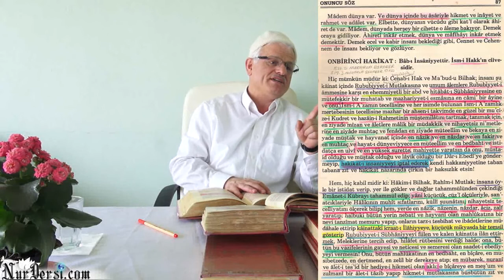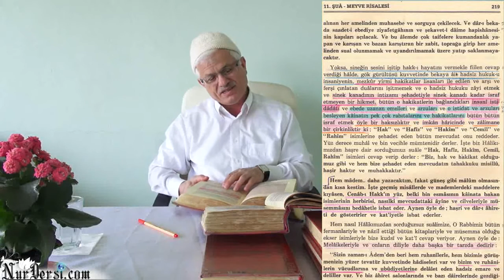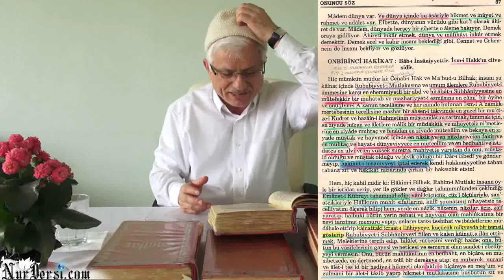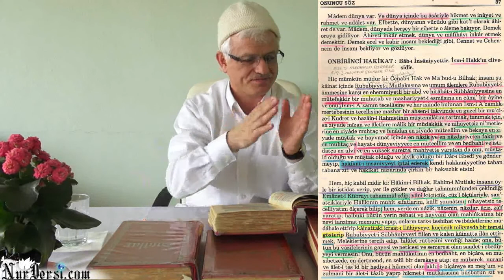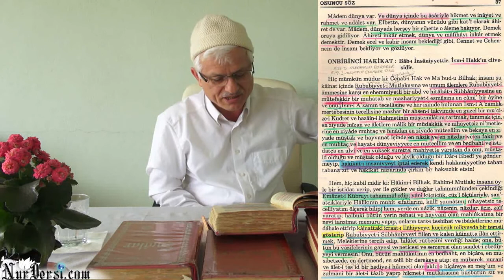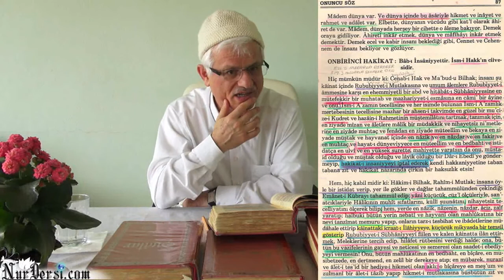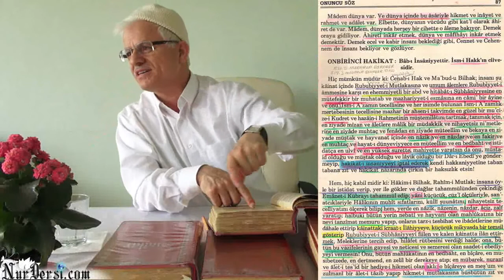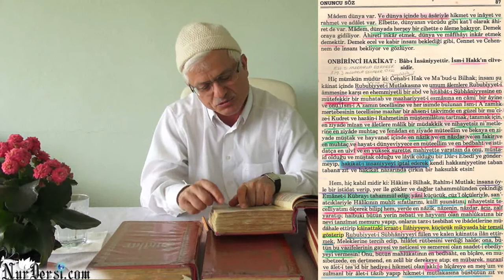Bâb-ı İnsâniyyettir.. - Akıl Akılsızlık Yapmaz - 1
Bâb-ı İnsâniyyettir.. - AKIL AKILSIZLIK YAPMAZ 1